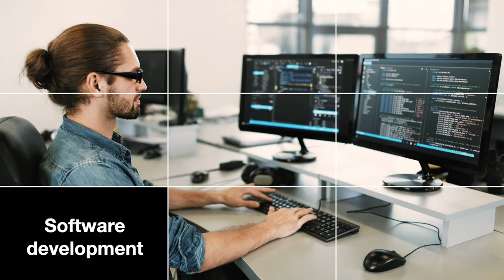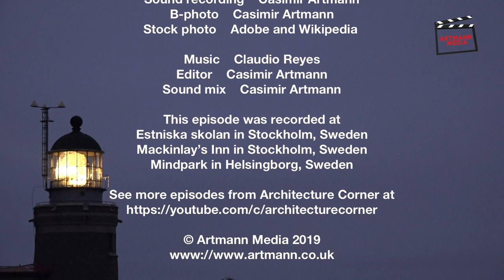Value of privacy | Architecture Corner S7E71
What's the value of privacy? Does it differ between personalities and age? Does companies treat privacy different.

View the discussions with Greger Wikstrand, Claudio Reyes , Robert Willborg, Jesper Kråkhede and Casimir Artmann.

Cinematographer    Casimir Artmann
Sound recording    Stellan Särlefalk
Sound recording    Casimir Artmann
B-photo    Casimir Artmann
Stock photo    Adobe and Wikipedia

This episode was recorded at
* Estniska skolan in Stockholm, Sweden
* Mackinlay’s Inn in Stockholm, Sweden
* Mindpark in Helsingborg, Sweden